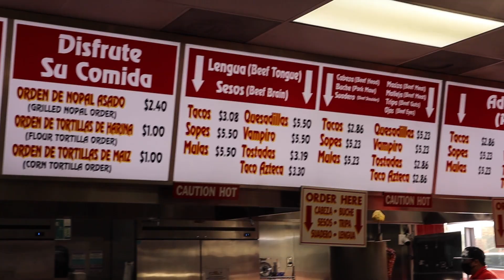Tacos and Cards